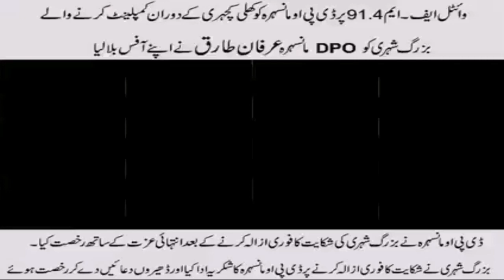DPO Mansehra Irfan Tariq. The complaint of the senior citizen was immediately redressed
وائٹل FM ریڈیو  91.4 پر کھلی کچہری کے دوران شکایت کرنے والے بزرگ شہری کو ضلعی پولیس سربراہ مانسہرہ عرفان طارق نے اپنے دفتر بلا لیا۔ بزرگ شہری کی شکایت کا فوری ازالہ کرکے انھیں انتہائی عزت و احترام کے ساتھ رخصت کردیا گیا۔
شکایت کا فوری ازالہ کرنے پر بزرگ شہری کی ڈی پی او مانسہرہ کو ڈھیروں دعائیں دیں۔